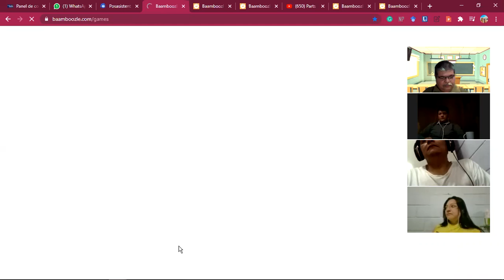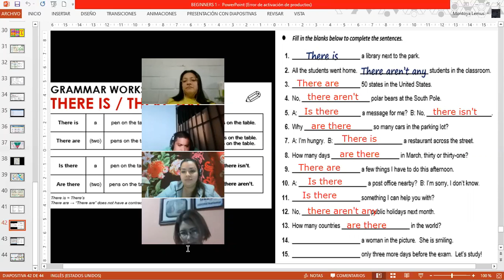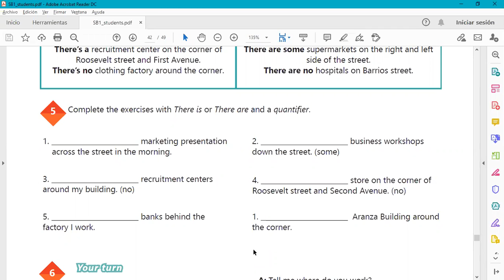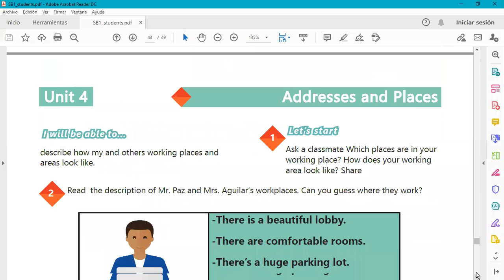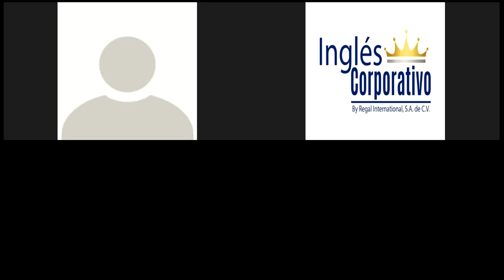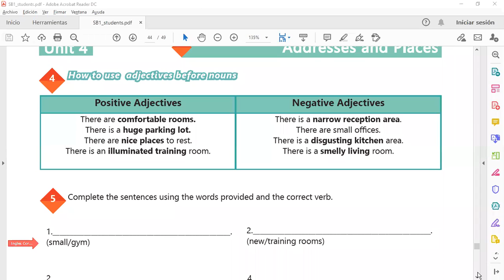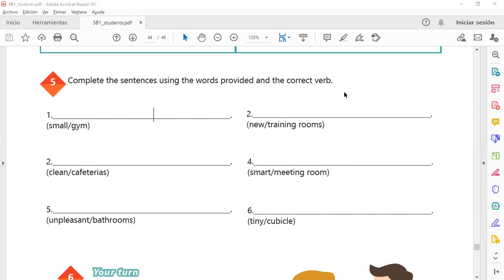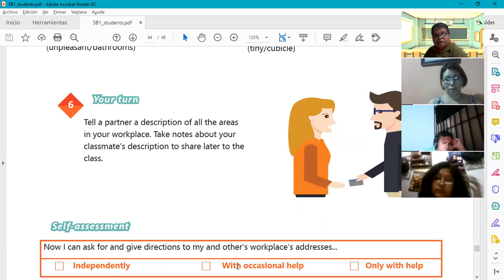Ingles Corporativo-Videoconference 18Prepositions of place practice.